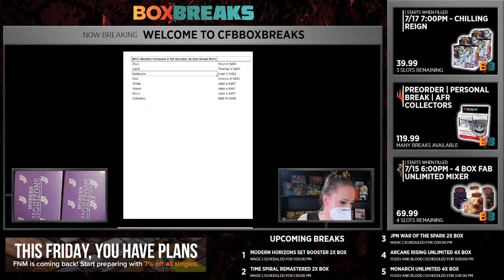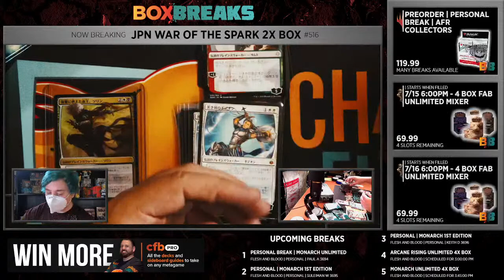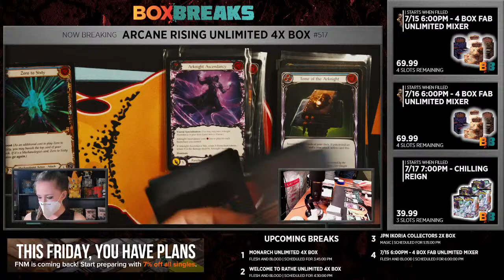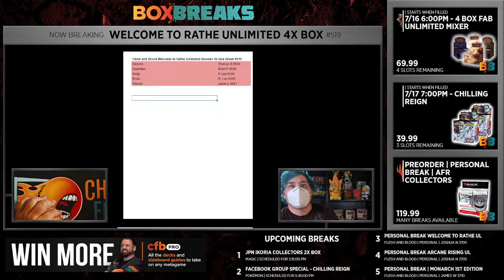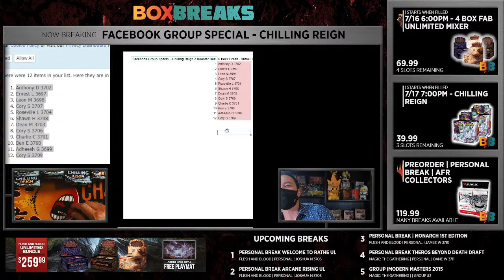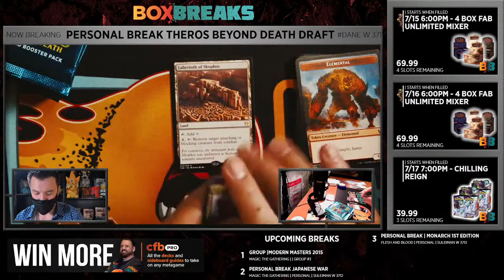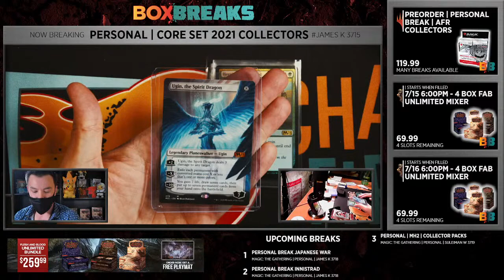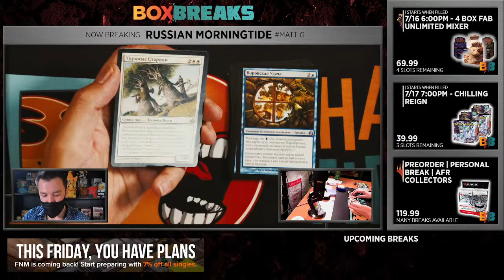Having some fun opening packs. Join us for Magic, Pokemon, and Flesh and Blood.